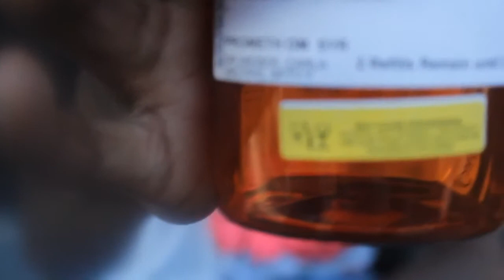Banga shine feat king cardi cup got me🍼🍼🍇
Leanin of that drank king cardi n banga-shine came up wit da lean hit da cup got me go download mixtape off datpiff.com @banga_shine_gangangent on ig